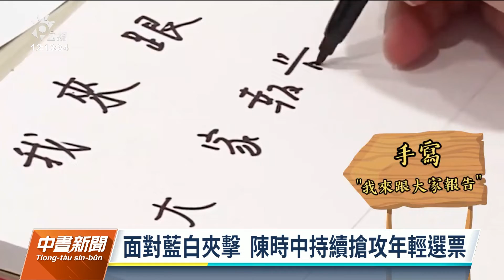九合一大選／陳時中稱不做負面選戰 黃、蔣齊聲反擊｜20221008 公視中晝新聞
台北市選戰，有民調顯示由國民黨參選人蔣萬安領先，他也把砲口對準民進黨，認為近來民進黨利用側翼網軍打惡質選舉，由於民進黨參選人陳時中稱選舉不做負面選戰，無黨籍參選人黃珊珊就批評起頭人都是陳時中，藍白都齊聲猛攻陳時中。